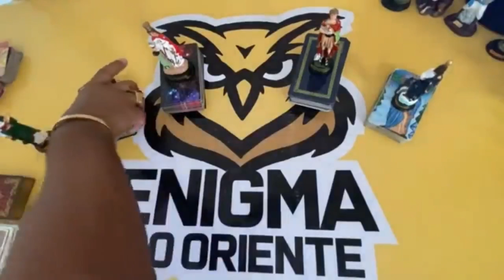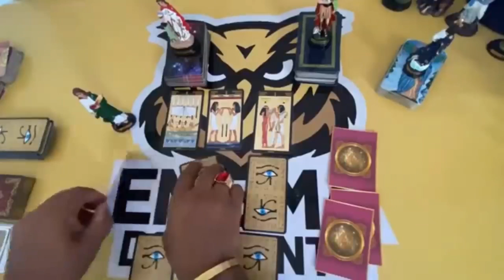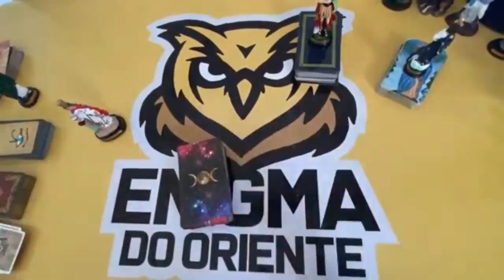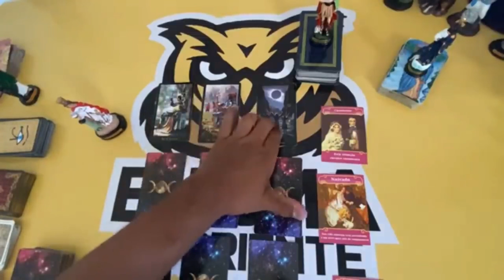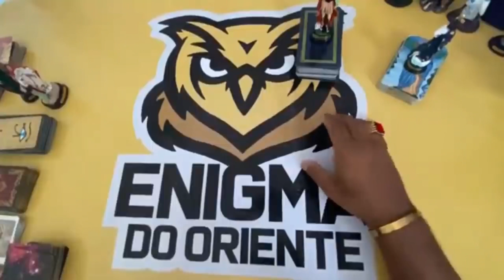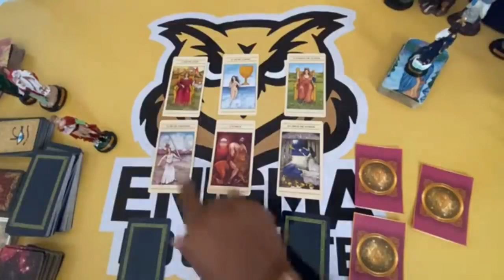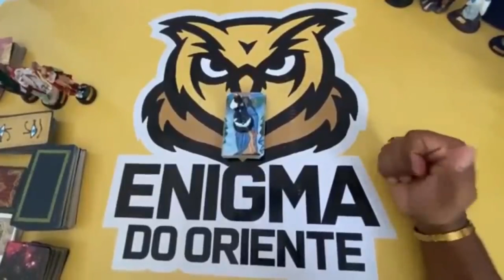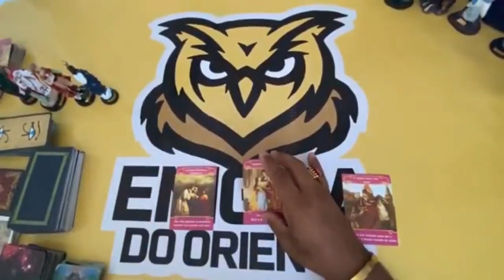Descubra Suas Respostas Com o Tarot Responde 🔮 | Leituras de tarot Diárias e Interativas